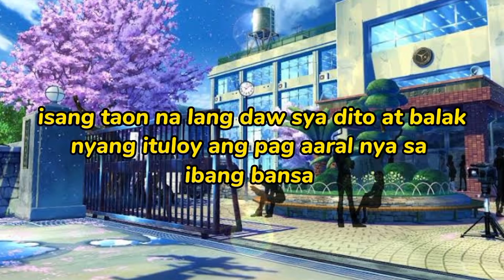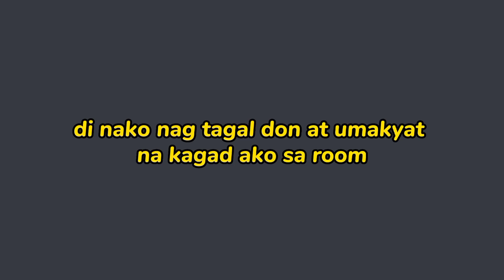PART 3 | LOVE LETTERS